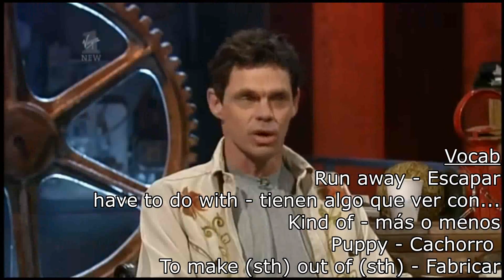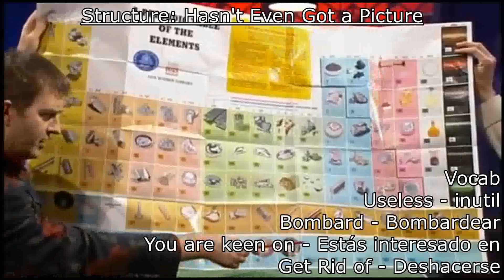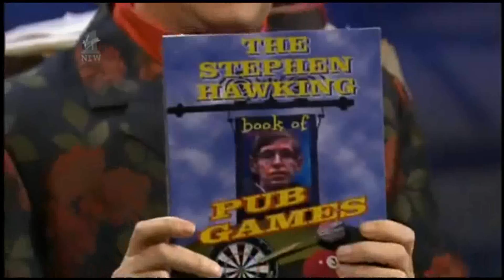Breakdown - Room 101 (1)